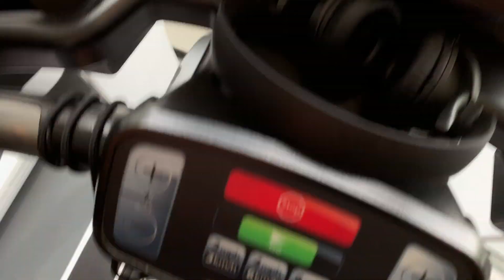GYM VLOG | CRUSHING SHOULDER & CHEST WORKOUT !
Hello guys! In todays vlog I will be going to Rotterdam to meet up with an old mate of mine! We will spend the day there and do lots of fun stuff!